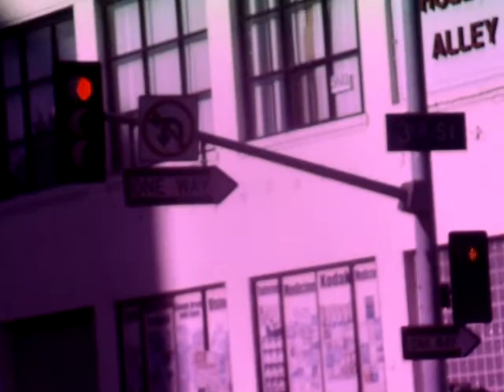"Ms. Smith" A.B.M. Security Los Angeles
I was tracking this set of latina women that was working at different stores in Downtown Los Angeles, CA. and most of they looked identical and had big tits.  I tried to get close to one of them and ask for a number but a goon jumped out of a car and started to approach me while I was trying.  Looked Nigerian or some other African style.  The cameras I was using weren't very good at this stage but Google remastered the footage.  A.B.M. Security stole a bag from me when I first landed in skid row.  I had an audio recorder, dice, some other papers and CDs.  I didn't have much to start off with.  They tried to site me for loitering or tresspassing so I was warned off the back of the property in the footage seen here.  This is class-action.  I was able to capture what looks like a set from far away on camera.  I don't know who they were working for.